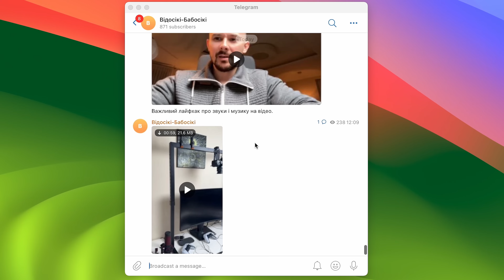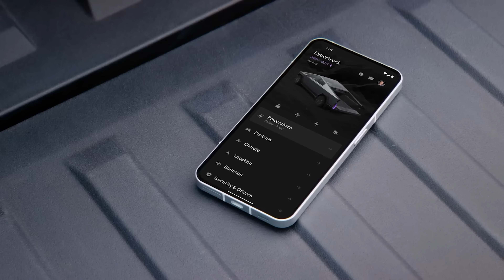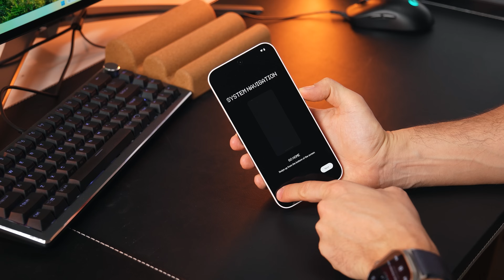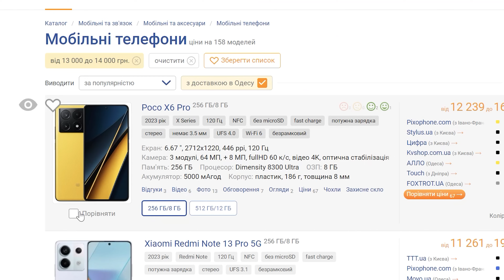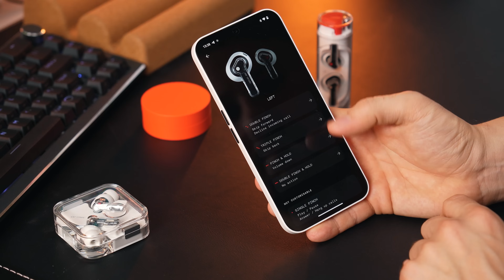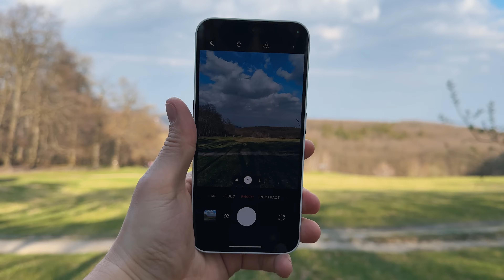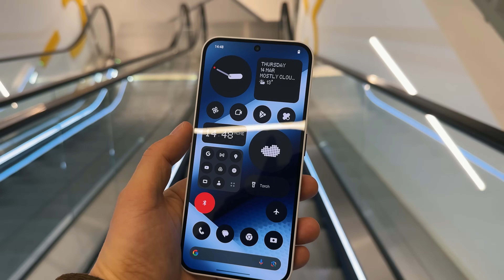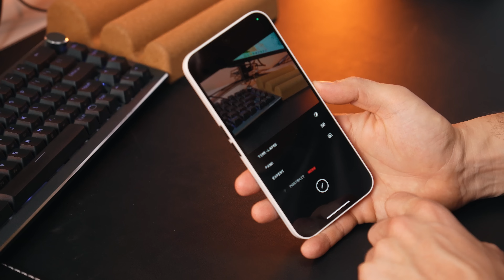Огляд Nothing Phone 2a – Знищення Китайців за $350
Вийшов Nothing Phone 2a – найцікавіший середньо-бюджетний смартфон 2024 року за 350 баксів (13 000 грн) і здається краще вже ніхто не зробить. Дивимось на особливості і порівнюємо з конкурентами від Xiaomi, Redmi, Poco і іншими.